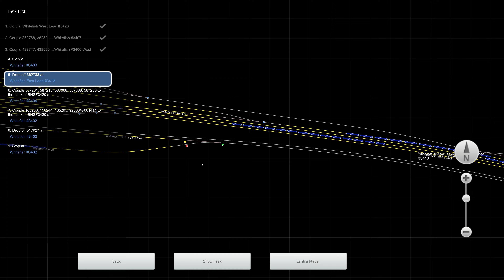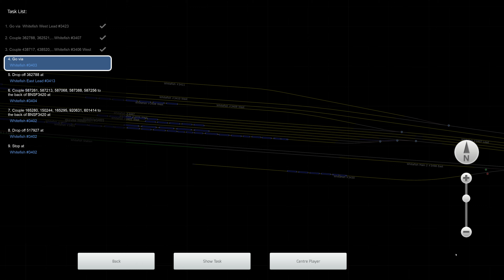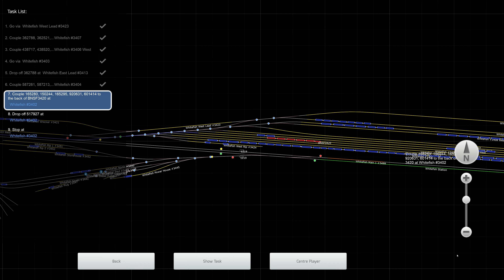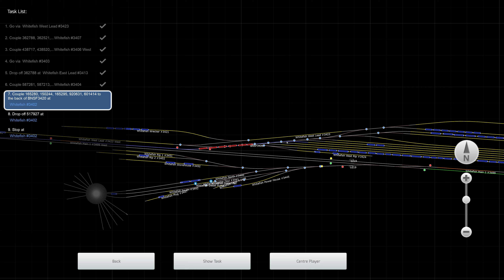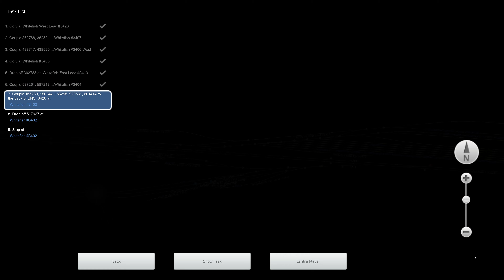Train Simulator Classic - [EMD SW1500] - Yard Work (Whitefish) Part 1 - 4K UHD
Route: Marias Pass
Loco: EMD SW1500 Burlington Northern
Scenario: Yard Work (Whitefish) Part 1 (Workshop)

3840x2160 4K UHD native gameplay.